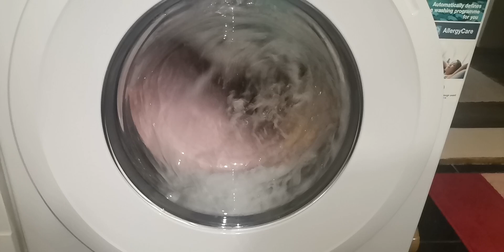Gorenje waveactive EXTREMELY SPINWASH